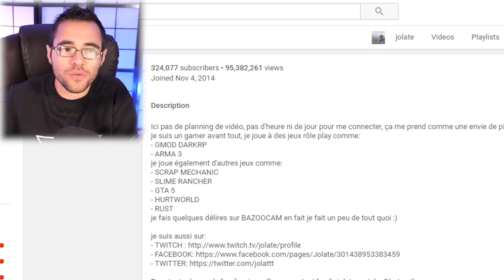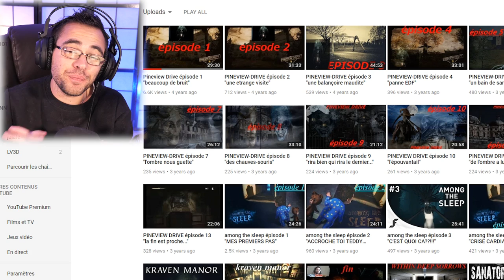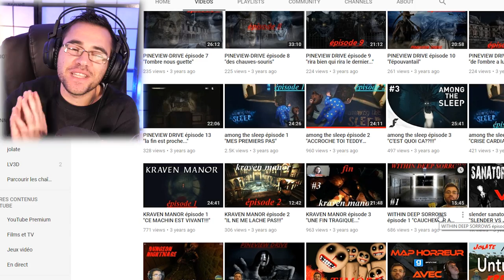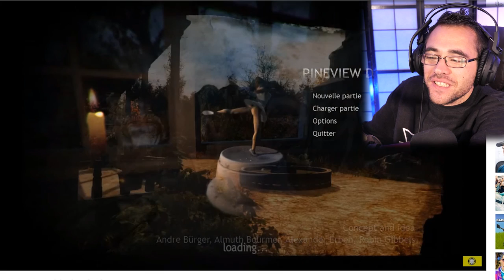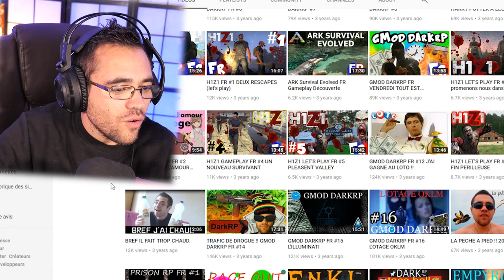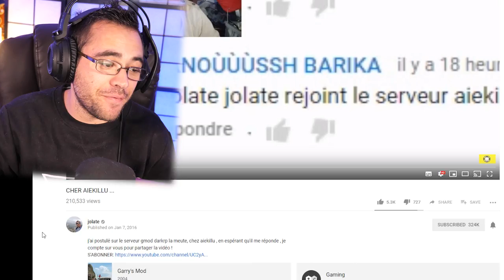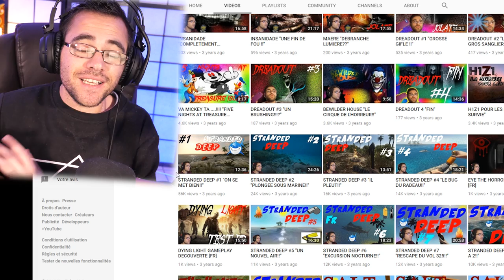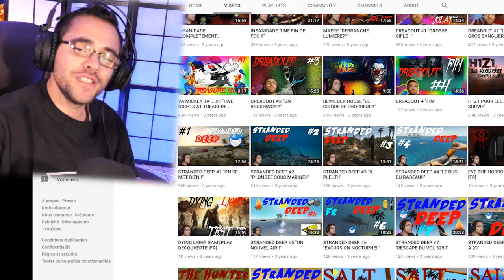LES PIRES MALAISES DE MA CHAÎNE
Les pires malaise de ma chaîne